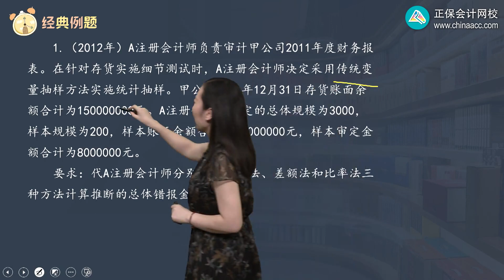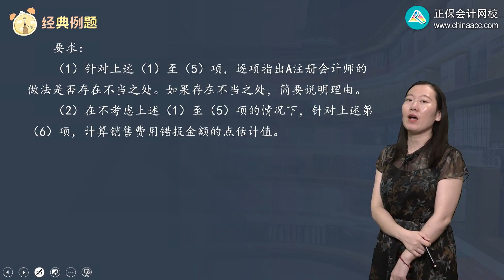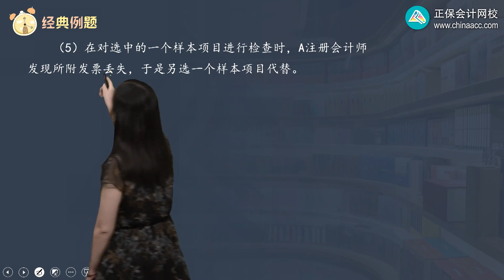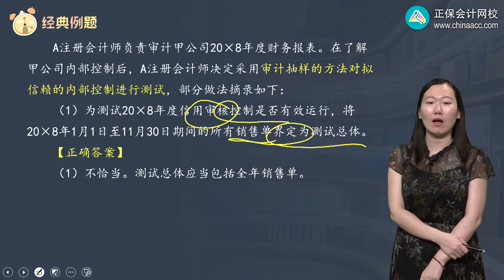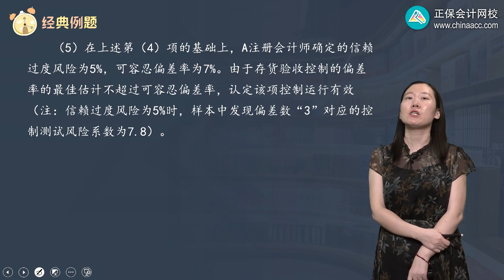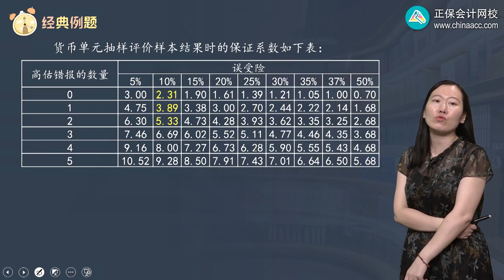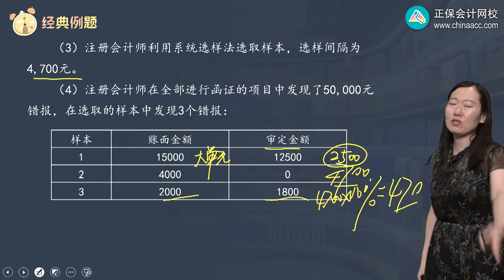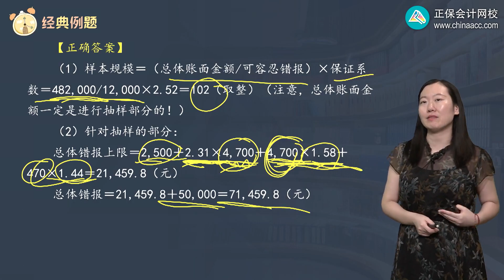2022 CPA 审计 荆晶 高频考点班第2102讲 审计抽样简答题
2022 CPA 审计 荆晶 高频考点班